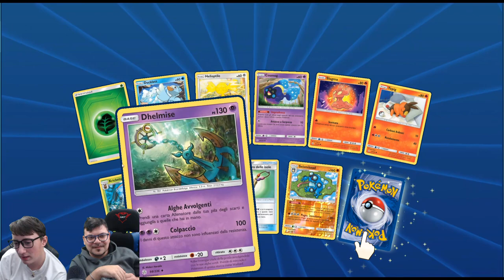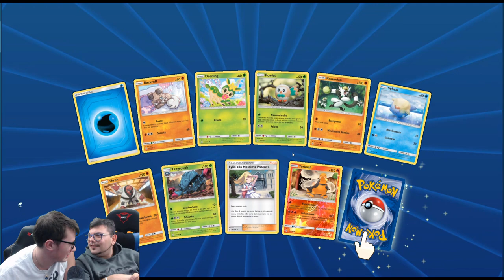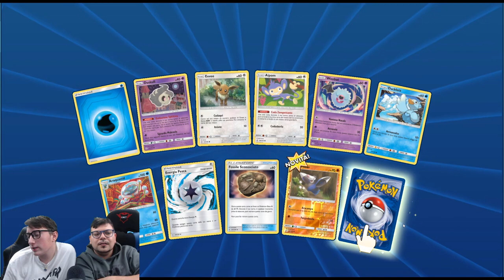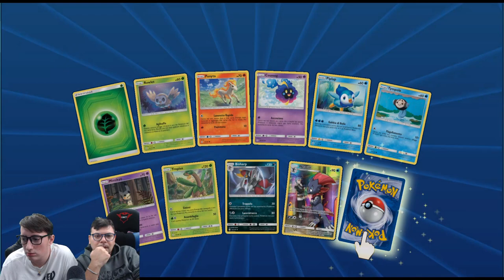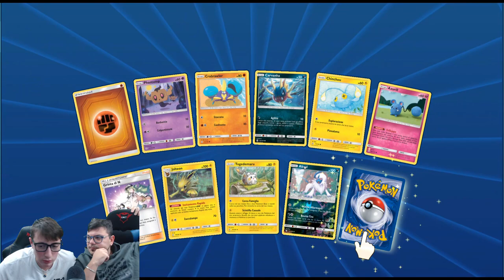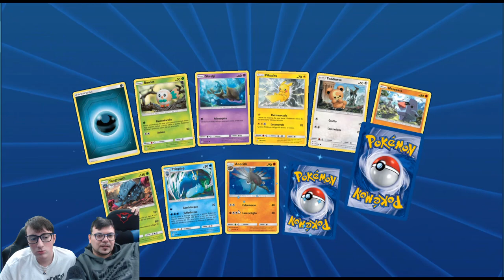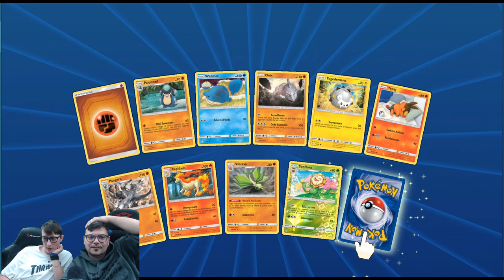REGALIAMO CODICI E APRIAMO UN BOX DI ECLISSI COSMICA Ep. SPECIALE [POKEMON TGC]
Scusate se non abbiamo fatto uscire il video ieri ma stiamo preparando delle cose stra bello per voi !!!
Buona visione